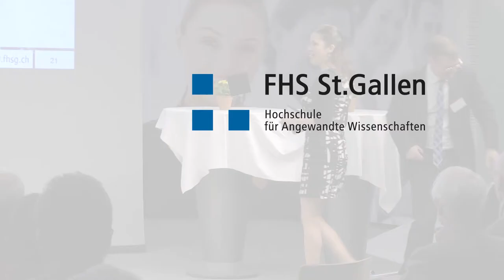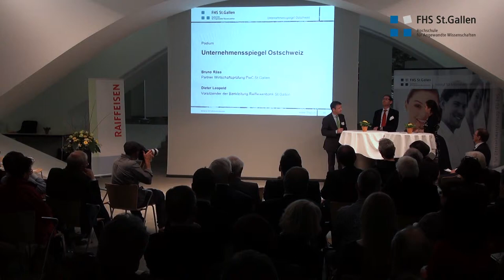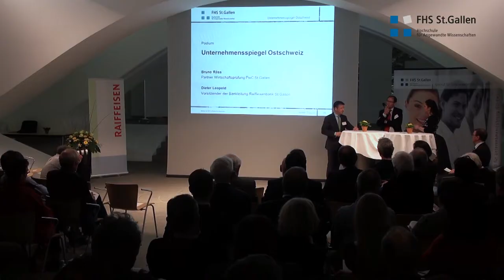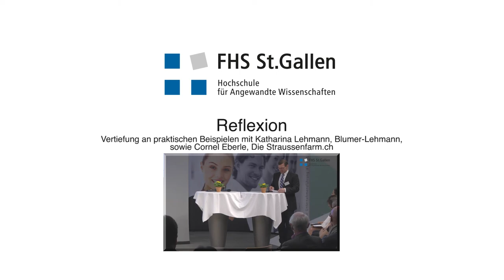5. Unternehmensspiegel Ostschweiz: Podium (Teil II)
Der Unternehmensspiegel ist der Anlass für St.Galler und Appenzeller KMU und Gewerbebetriebe, um Neues aus der Praxisforschung des Instituts für Unternehmensführung IFU-FHS zu erfahren und sich auszutauschen. Das Thema 2014 dreht sich um spannende Geschäftsmodelle. Es werden Beispiele aus der Region vorgestellt, die ihre Wertschöpfung auf interessante Weise erzielen.